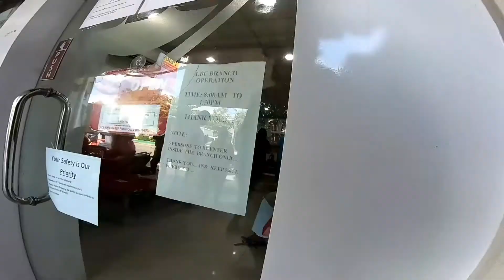TIRE UPGRADE SA RXT 135! UNBOXING GOPRO MIC ADAPTER!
Vlog lang to mga tol, sana magustuhan nyo mga lakad natin. Gawa pa tayo ng marami pang vlogs na ganto HAHA. Enjoy mga tol!